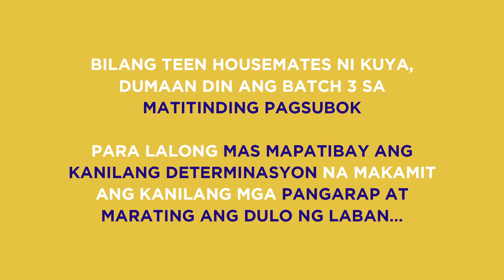PBB Balikbahay: Ang Pagpapatuloy ng Batch 3 Highlights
PBB Balikbahay:

Maraming hamon ang hinarap ng Batch 3 Teen Housemates na sumubok sa kanilang pagpapakatotoo sa loob ng Bahay ni Kuya ngunit paano nga ba nila nalampasan ang mga tumitinding hamon ni Kuya? Panoorin dito.